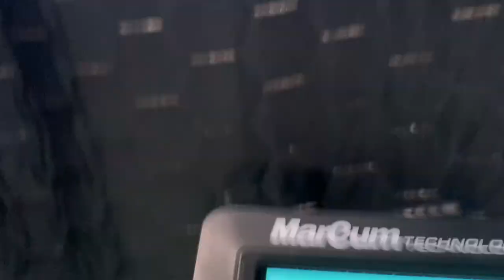Simcoe Whitefish Setups｜假饵冰钓白鱼 | Whitefish Ice Fishing Setup｜白鱼钓组介绍｜Underwater footage｜水下白鱼咬钩视频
Lake Simcoe Whitefish｜假饵冰钓白鱼 | Whitefish Ice Fishing Setup｜轮、杆、线｜Underwater footage｜水下相机白鱼咬钩视频｜

Hello，大家好欢迎来到多村野娃，这一期视频中，我们将带大家一起去Lake Simcoe 冰钓白鱼，并且将会向大家介绍渔轮，鱼竿，鱼线的搭配，以及不同的饵的使用。在这一次旅行中，我们不光收获了大白鱼，同时也收获了白鱼咬钩的精彩瞬间。请大家！点赞！留言！我们下期再见～

Hello everyone， Welcome to CC Adventure. In this episode, we headed to Lake simcoe to do some ice fishing for whitefish.This is a great trip，We not only caught some good size whitefish but also recorded the underwater footage of whitefish strike. More than that，We will introduce you the setup we use for ice fishing whitefish. Cheers~